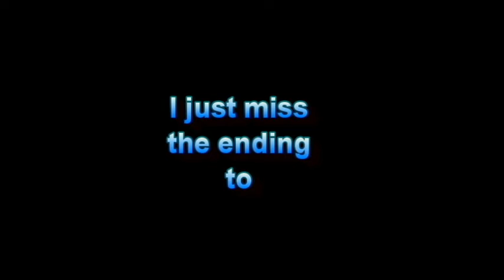Bad News Everybody #77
I was so upset and angry after when my mom forced me to go with dad to get ourselves some dinner and I end up throwing my fist at my alarm clock since I'm an obnoxious fan of Riverdale since 2 years ago!